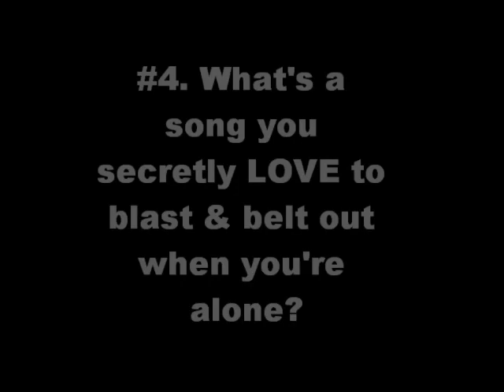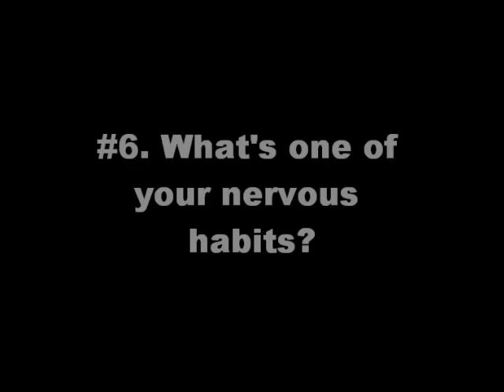15 Weird Facts Tag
Questions
#1. What's a nickname only your family calls you?
#4. What's a song you secretly LOVE to blast && belt out when you're alone?
#8. What was your first stuffed animal && it's name?
#9. What's the drink you ALWAYS order at starbucks?
#10. What's the beauty rule you preach.. but never ACTUALLY practice?
#13. What's your favorite 'comfort food'/food thats 'bad' but you love to eat it anyways?
#15. Time to sleep- what are you ACTUALLY wearing?